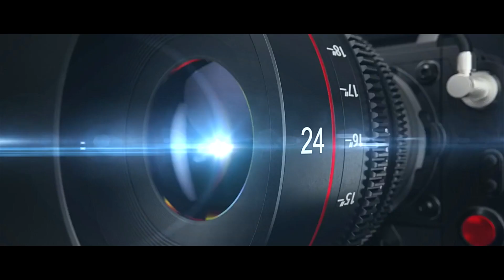WEDDING TRAILER | NEERAJ & DIVYA | REY PRODUCTION | INDIA